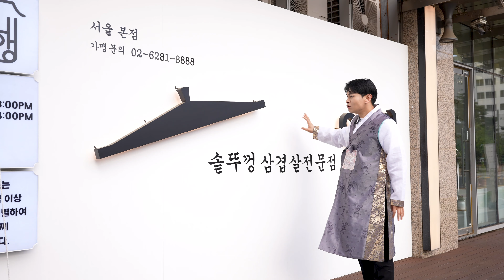직장인 회식의 메카🔥 압도적 스케일의 No.1 솥뚜껑삼겹살!ㅣ대동육지도 ep.3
조선시대 지도꾼, 김우진
고산자 김정호가 대동여지도를 먼저 만들어버리는 바람에
좌절하고 있던 찰나, 2020년대로 시간 여행을 온다!

🏢세 번째 맛집을 찾아 직장인 오피스 빌딩가에 오게 된 우진!
어쩌다 선진 영업과장들과 합석을 하게 되는데..
직장인의 피로와 애환을 단번에 날려줄
솥뚜껑삼겹살 전문 맛집 발견..!!👀

대왕솥뚜껑에 신선한 여러가지 재료와 함께,
선진포크한돈 삼겹살을 직접 구워 먹으니
최고의 궁합을 자랑하는구나~!! 👍👍
솥뚜껑의 따듯한 온기 유지로, 고기 맛 Level Up!!

★더불어, 역대급 최고의 이벤트!😱★
문정역 직장 회식 명소답게, 통 크게 삼겹살 1인분 무료 증정!
압도적 스케일의 대왕솥뚜껑과 서비스를 맘껏 누려보세요!
(주차 2시간 무료! 소주 2,500원 상시 할인 이벤트도 진행 중!!)

✅[EVENT 01]
'일행 서울경기본부'에 방문하여 “와썹선진 대동육지도 보고 왔어요!” 라고 하면
테이블 당, 솥뚜껑 삼겹살 1인분이 무료!!★

기간 : 무제한 (*100팀 선착순 한정으로 진행)
주소 : 서울 송파구 법원로 11길 25 A동, 1층

✅[EVEVT 02]
대동육(肉)지도 세 번째 에피소드와 함께하는 댓글 이벤트!
"솥뚜껑삼겹살"이 가장 먹고 싶었던 순간을 댓글에 남겨주시면,
추첨을 통해 맛있는 삼겹살을 드립니다!

기간 : 05.23(목)~05.31(금)
당첨자 발표 : 06.05(수)
경품 : 삼겹살 300g (1팩) * 3명